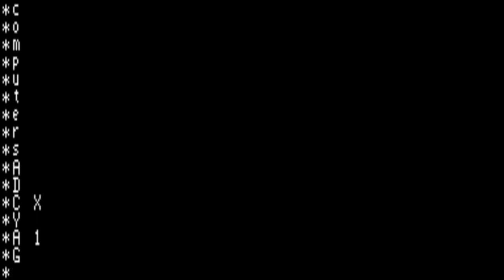PEL Varazdin Galeb